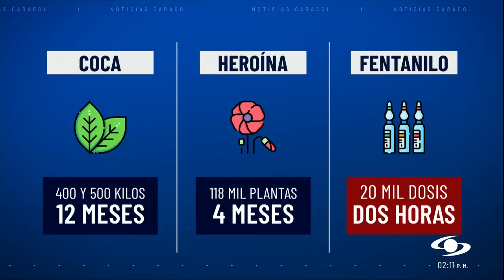Alerta en las autoridades por fentanilo ilegal en Colombia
En alerta se declararon las autoridades ante el aumento del consumo del fentanilo ilegal en Colombia. El cargamento más grande hasta ahora decomisado por la policía fiscal en Colombia cayó hace pocos días en Medellín, fueron 300 ampolletas.

“Este año la Policía Nacional lleva más de 1.100 ampolletas de fentanilo incautadas”, según el mayor Julián Celi, jefe contra el tráfico de estupefacientes.

La Policía cree que carteles de drogas de México serían los principales exportadores de fentanilo ilegal en Colombia, específicamente a tres estructuras delincuenciales ubicadas en Bogotá y Medellín, hipótesis reforzada con la captura de dos presuntos integrantes del cartel de Sinaloa en marzo.

El fentanilo es un medicamento fuerte usado en medicina para el dolor crónico y en anestesia, es similar a la morfina, pero con una potencia 50 a 100 veces mayor.